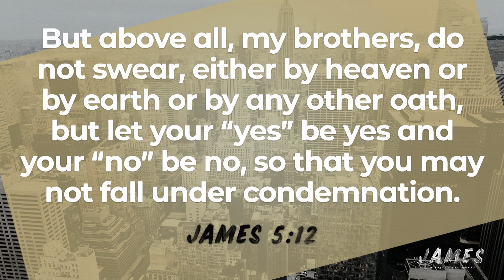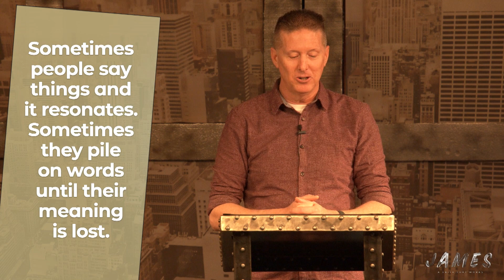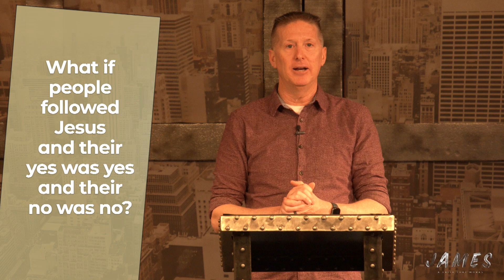James: A Faith That Works - Part Seventeen: James 5:12 - The Piling on of Words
Patience is one of the fruits that the Holy Spirit brings when we are filled by and led by God. Today our whole society is built around not being patient, yet James says it is vital in the life of those who follow Jesus. Patience enables us to stand with God in situations we do not understand.